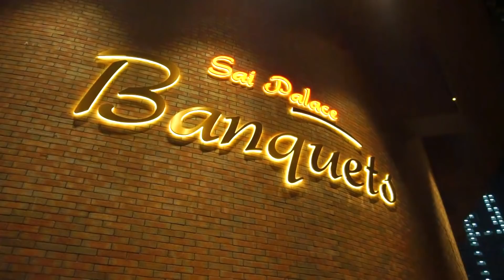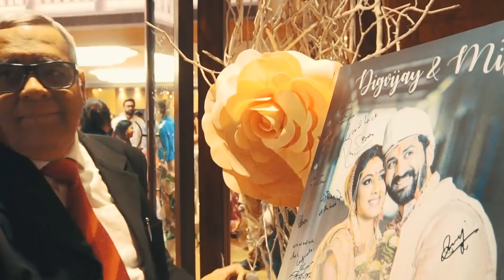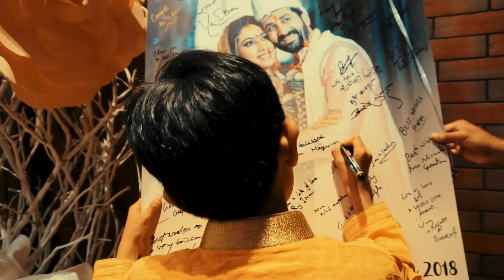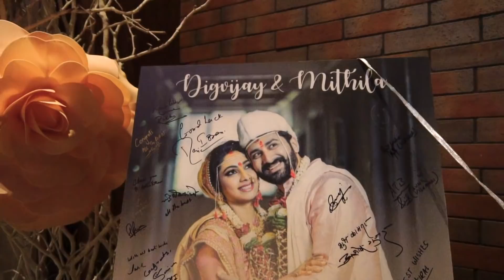Mithila & Digvijay Reception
17th Feb 2018 at Sai Palace Grand, Wedding Reception Ceremony , Digvijay And Mithila...